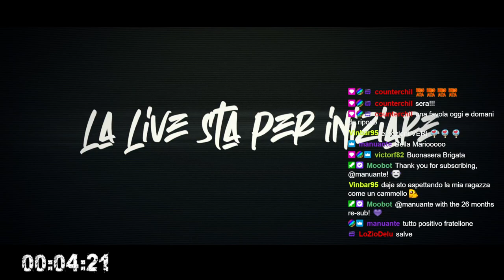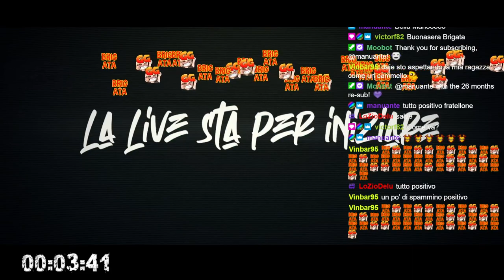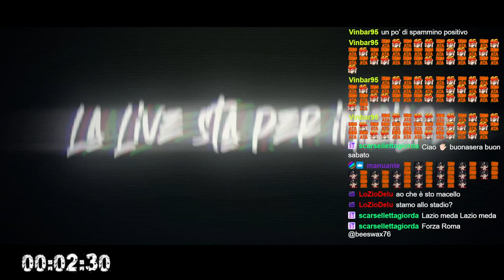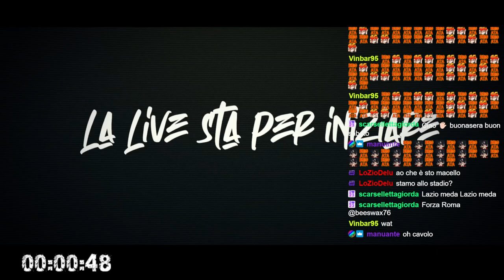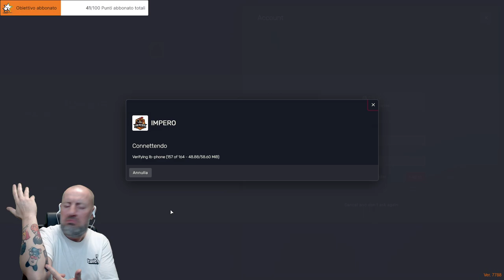[IMPERO 9.0] 🔴 CARLO SQUARTATO 🔴 EP 12